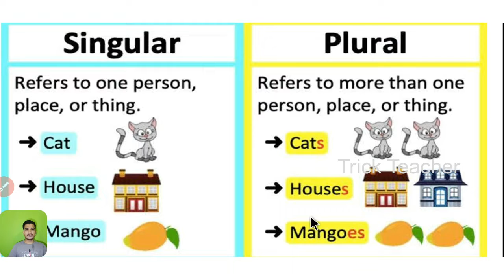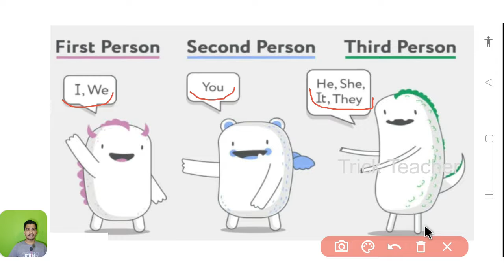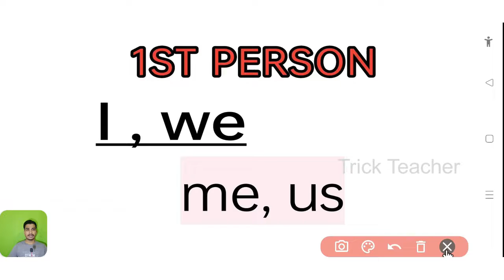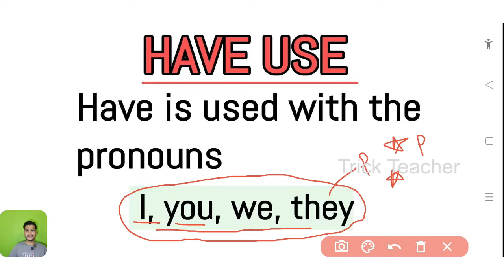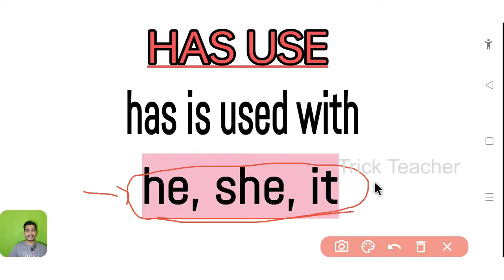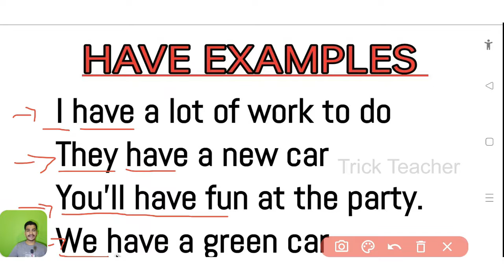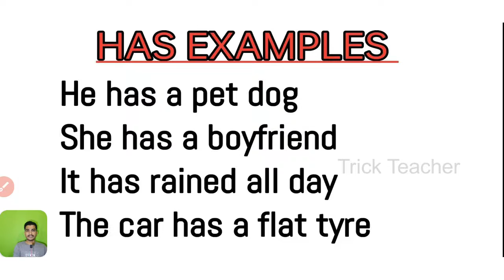SSLC English grammar videos by trick teacher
SSLC English Grammar, Kerala SSLC 2022